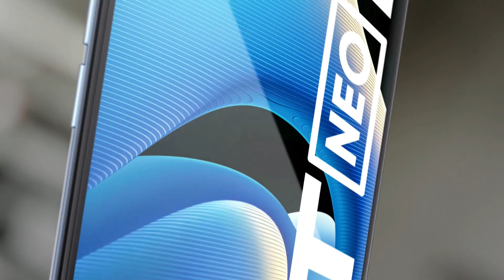The Most Disrupting 5G Flagship Killer — realme GT Neo2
𝙀𝙫𝙚𝙧𝙮𝙩𝙝𝙞𝙣𝙜 𝙞𝙣 𝙉𝙀𝙊, realme GT Neo2 ✅

Kombinasi disrupting performance kelas flagship dengan trendsetting design sebagai FavoritnyaAnakMuda. Siapa yang pengen banget realmeGTNeo2 ini? 🤫